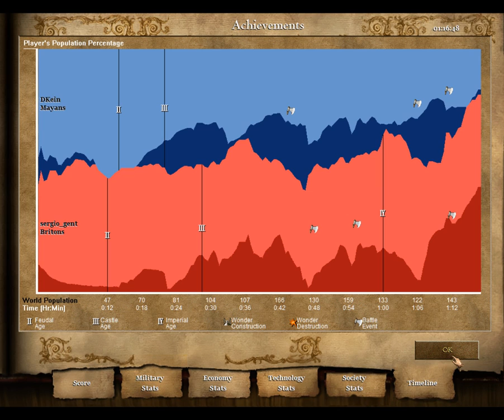1 v 1 britons dkein 2017 01 19 02 50 55